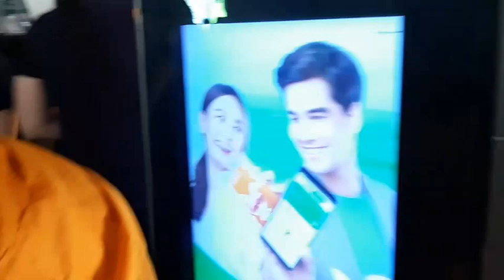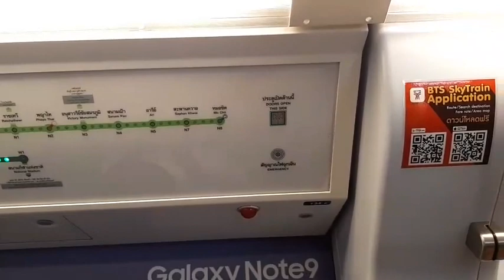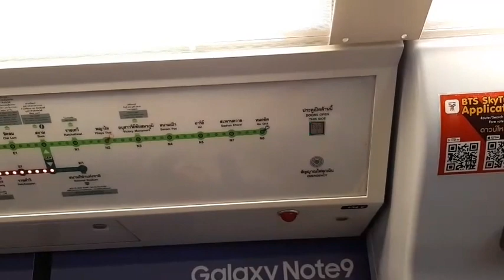【From OEH】BTS Skytrain『CNR Changchun』From Siam Station to National Stadium Station